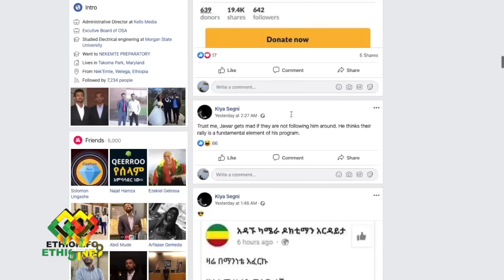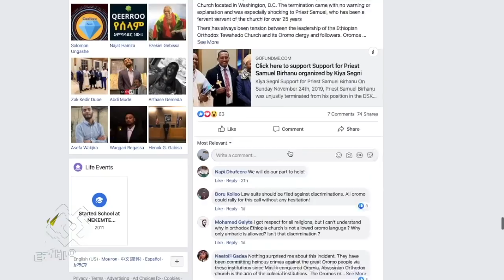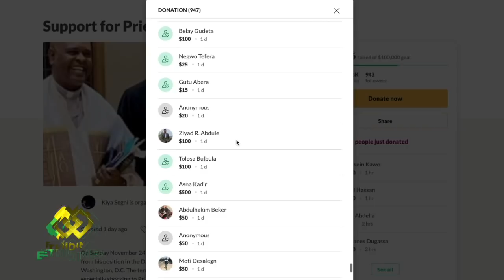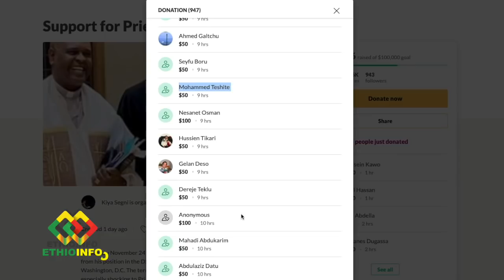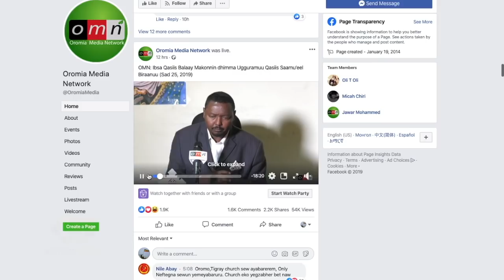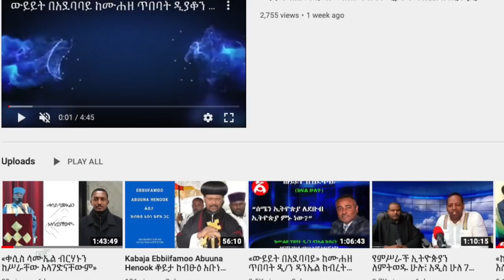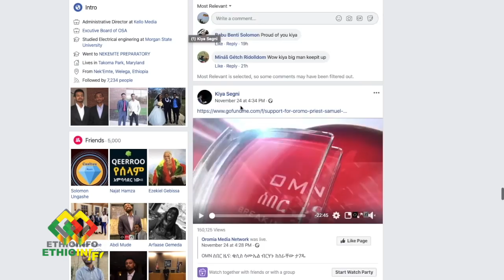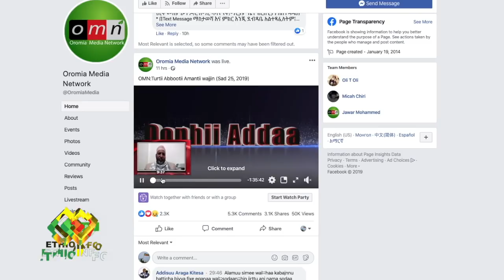ሊቀ ማዕምራን ዶ/ር አማረ ካሣዬ መልስ ሰጡ Dr Amare Kassaye responds to Samuel Birhanu | Jawar Mohammed | EOTC.